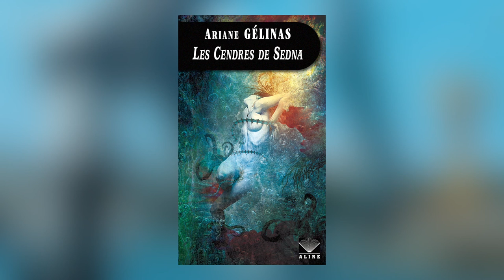Ariane Gélinas - Les Cendres de Sedna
À l'occasion de la 17e édition des Utopiales à Nantes, rencontre avec Ariane Gélinas autour de son ouvrage "Les Cendres de Sedna " aux éditions Alire.